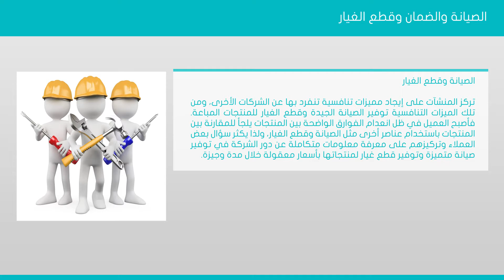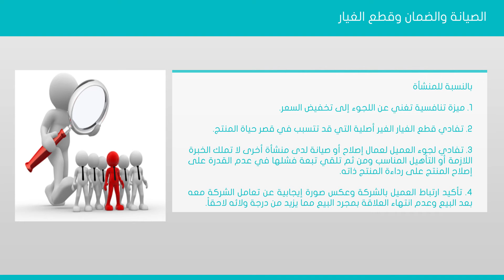الصيانة و قطع الغيار 09 02